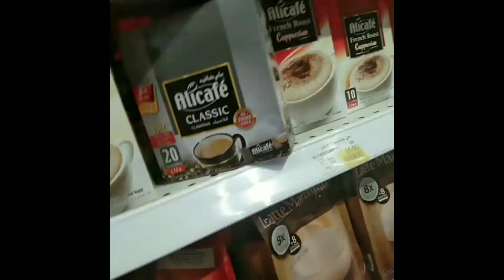Gala at Grocery in City Center Doha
ofwlife Momshie D explorer at City Center Doha Qatar,Carrefour